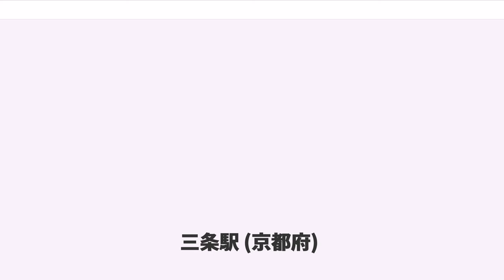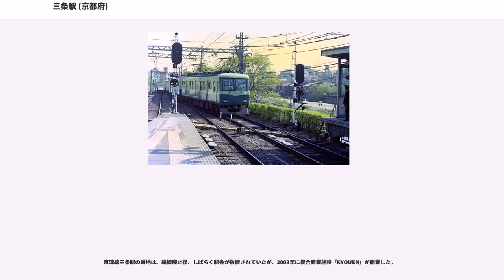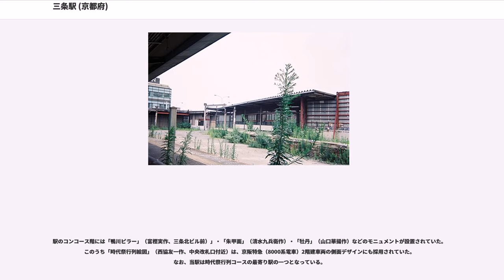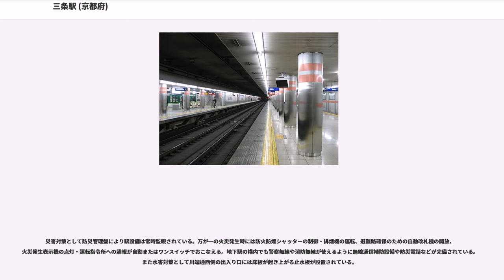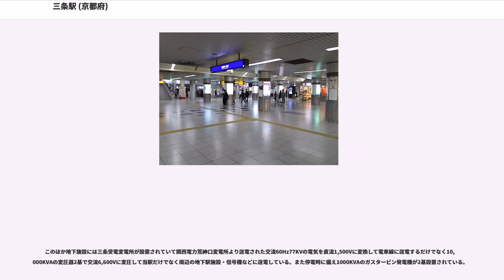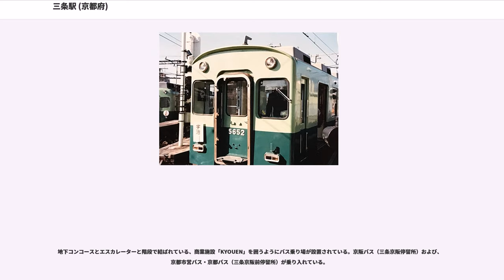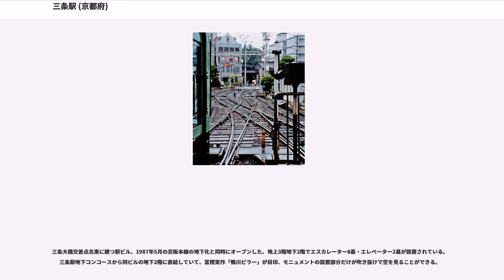三条駅 (京都府)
三条駅（さんじょうえき）は、京都府京都市東山区にある、京阪電気鉄道の駅。駅番号はKH40。京都市営地下鉄東西線の三条京阪駅と連絡しており、また周辺地域は「三条京阪」と呼ばれる。

1949年までは京津電気軌道の三条大橋駅も隣接していた。京津電軌は京阪と合併し、1949年には三条駅として統合されている。1987年には京津線は京津三条駅として分離したが、京都市営地下鉄東西線の開通により京津線の三条 - 御陵間が廃線となり、京津三条駅も廃止されている。京都市電の駅こそなかったが、京都市街地の重要なターミナル駅の一つである。

かつては、京阪電気鉄道の京都におけるターミナル駅であることを強調するため、「京都三条駅」「三条京都駅」と呼称していたこともあった。2017年頃から大阪府内の駅の発車標などにて「[京都] 三条」の表記を再開している（正確には「京都」の部分が四角囲み）。1951年（昭和26年）の地図では、駅名が「けいはんさんじょう」と表記されるなどした例もみられる。

当初は京津電気軌道（後の京阪京津線。廃止）の三条大橋駅として開業し、そこに琵琶湖疏水と鴨川に挟まれた堤防上を北上してきた京阪本線の終点として三条駅が開業、その後の京阪による京津電軌の吸収合併で両者が統合されるという経緯を辿った。なお、京阪本線五条 - 三条間は元来京都市電気局の軌道法に基づく特許線であり、京阪本線はその特許を借用して路線を開業したことから、特許借用期限切れの前後には特許返還を求める市会の一部勢力への対抗措置として京津線との一体性を強調する運輸施策が行われるなど、京阪本線五条 - 三条間存続のために様々な方策が採られた（この経緯については京阪60型電車の項を参照のこと）。

地上時代には京阪本線が鴨川と琵琶湖疏水に挟まれた立地、しかも用地の所有権が軌道特許を保有する京都市側にあったがゆえに地形の自由な改変が出来なかったことなどから、特に京阪本線ホームの設置には様々な制約が存在した。そのため、疏水上に橋梁構造の基礎部を架設してその上に駅舎を設置し、さらに4番線ホームを鴨川に張り出して設置するなど、様々な制約の下で可能な限りの面積を確保した、特異な配置となっていた。

のちに1番線ホームが設置された琵琶湖疎水を渡る線路がもともとの本線で、2－4番線は側線であった。また、60型「びわこ」号が走行した京阪本線と京津線の連絡線は1923年（大正12年）にはすでに完成していた。連絡線は京阪本線の優等列車速度向上で直通列車が廃止された後も残されていたが、1969年に撤去された。しかし、その痕跡は京津三条廃止まで長く残された。

当駅は長年にわたって京阪本線系統の終点および大津方面へ連絡する京津線の起点であることから両線の乗り換え駅として、また隣接する三条京阪バスターミナルから洛北方面への乗り換え駅として、京都市内の交通網において重要な役割を果たしてきた。だが、年間乗降客数では京都市内有数の繁華街である祇園や四条河原町に挟まれた立地の祇園四条駅が常に上回っており、鴨東線開業以降は新たな終点となった出町柳と大差ない乗降客数で推移している。

なお、以下の路線の駅とは地下通路で連絡している。

京阪大津線の各駅から京阪本線系統の各駅へ切符で行く場合は、三条京阪駅まで購入し、乗り換え駅である当駅から再び切符を購入しなければならない。また、車内においての放送で三条駅からの乗り換え案内の際、「京津線琵琶湖方面はお乗り換えです」との案内も行っている。

周辺地域（地下鉄駅や京阪バスのバスターミナル等）を含めて、三条京阪という通称で呼ばれている。

京津電気軌道（後の京津線）が三条大橋東詰の場所に三条大橋駅（後の三条駅）を開業したのが始まり。

地下鉄開業以前から、バス停の名称や地域名として「三条京阪」と呼ばれている。PHP研究所によれば、これの由来は「三条通の京阪前」に由来するとのことで、京阪の三条駅から転じたものではない。。

「三条京阪」は周辺の地名ではなく、京都と大阪とを結ぶ京阪本線、および京都と大津とを結んでいた京津線との乗換駅であり、京阪の京都市内のターミナル駅でもある三条駅前のことを、三条通京阪前と呼んでいた事に由来する。なお、京阪の駅名は三条駅となっており「京阪」を冠しない（ただし定期券、駅ビルの看板は「京阪三条」となっている）。

地上時代は三条通の南、三条大橋東詰南に駅施設があった。京阪線の地下化工事が始まる直前（1978年頃）の状況を記す。
京津線では降車ホームにも番号がついていたが、京阪線は番号がなかった。

京津線のりば

平面図が「E」の形をした櫛形ホームで、真ん中のホームがのりばだった。

駅舎全体は琵琶湖疏水を跨いで建てられており、通路からしぶきを上げて流れる疏水が見えた。また4番線のホームは鴨川の河原の上に張り出していた。駅構内には飲食店やみやげ物店が軒を連ねる一角「のれん街」があり、小規模ながらターミナルの様相を呈していた。なお、駅出入口は高山彦九郎像のある三条大橋側の北口と、京津線乗り場に近い若松通縄手角に開いた南口があった。タクシー乗り場は北口、バスのりばは南口に面していた。

1番線と7番線の間の線路は戦後も長く残っていた（1961年に京阪線・京津線の直通営業運転終了、1965年過ぎまで京津線の新車の回送に使用）が、1969年11月に撤去され、それぞれの端にコンクリート製の車止めが設置された。1980年頃、降車ホームの番線表示が廃止され、6番線が5番線、7番線が6番線に変更された。1987年、京阪本線の地下化にともない京津線のホームが京津三条駅として分離されてからは、5番線が1番線、6番線が2番線に変更された。

1987年の京阪線ホーム地下化に際し、地上駅のまま取り残された京津線の三条駅（以下、京津三条駅）との旅客の接続にあたっては上下移動を伴っていたことから、接続時間にある程度の余裕を持たせるよう微調整が行われた。これは基本的に、日中を中心に大阪方面からやって来た京阪線特急が四宮駅折り返しの京津線普通と、京阪線急行が浜大津駅発着の京津線準急と接続するダイヤが組まれていたが、正確には「京阪線特急と京津線準急との連絡時分調整」を目的としたものであった。浜大津方面からの京津線電車は当駅到着前に、地下にある京阪線の駅へは改札外乗り換えとなる旨を案内していた。平日夕ラッシュ時に京津線も10分間隔になると、大阪方面から到着した京阪線特急から浜大津行き準急へ約5 - 6分の待ち時間で連絡できる時間帯もあり、淀屋橋駅から浜大津駅の間は1時間14分、さらに石山坂本線に乗り継いで坂本駅までは1時間32分、石山寺駅までは1時間35分でそれぞれ到達できた。なお京阪線の各駅、および鴨東線開業後は叡山電鉄各駅から大津線への（連絡）乗車券も発売していた。

地下化から鴨東線開業までは1番線が急行、2番線が普通（淀屋橋行き）、3番線が普通（宇治行き）、4番線が特急と平日夕ラッシュ時の普通（淀屋橋行き）が使用していた。京津三条駅には定期券の発売所がなく、購入は地下のコンコースにある売場まで行く必要があった。なお、この売場では現在も京津線や地下鉄東西線に乗車できる一部の企画乗車券（「湖都古都・おおつ1dayきっぷ」「京都地下鉄・京阪大津線1dayチケット」）を取り扱っている。ほかに嵐電にも乗車可能な、「京都嵐山・びわ湖大津1dayチケット」も発売されている。

1985年4月22日ダイヤ改正から平日朝夕に限り、淀屋橋駅 - 樟葉駅間の急行で8両運転が開始されたが、当駅を含む八幡市駅以東の急行停車駅は地下線開業までホームの8両対応改築が見送られていた。なお、地下線開業と同時に既設の駅もホームの改築が行われ、1987年6月1日より京阪線全線での急行8両運転が実現している。

従来、京阪線と京津線は1枚の乗車券で利用できたが、東西線開業後は別々に購入することとなり、それぞれの駅の運賃表に、別々に購入する旨の記載がある。ただし、2002年3月1日から京津線にもスルッとKANSAIエリアが拡大され、この時点で共通カードの他、「スルッ...